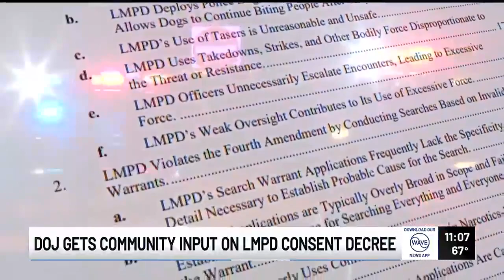DOJ seeking public input on LMPD consent decree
The U.S. Department of Justice is looking to get the public’s input as federal officials continue negotiations on a consent decree with the city of Louisville.